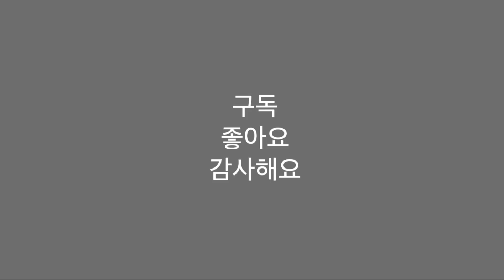골퍼들이 참. 많이하는 탓.탓.탓!! (안되는 이유는 골퍼만큼 많다)